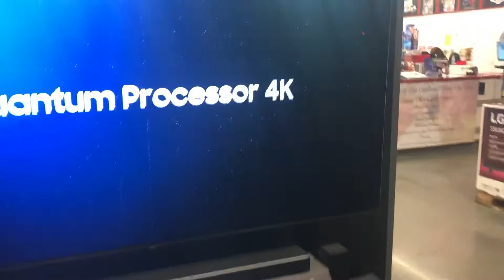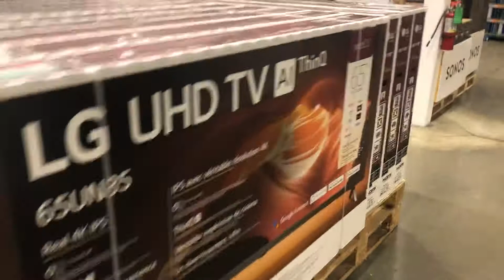America and Christmas